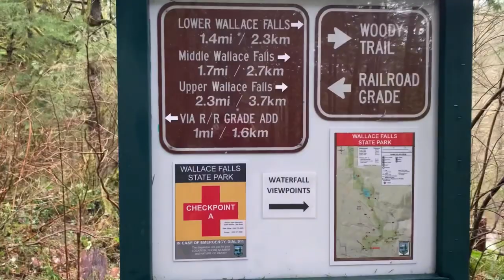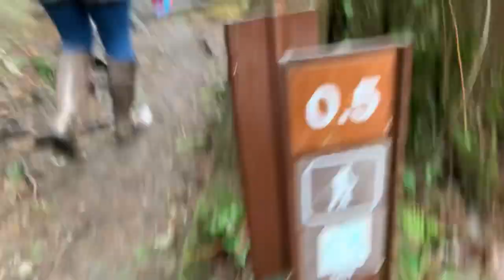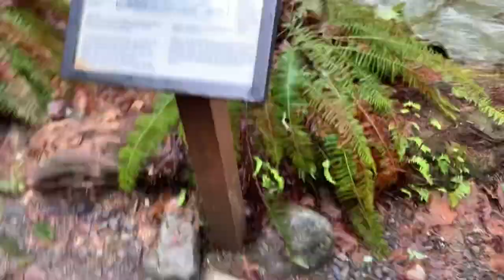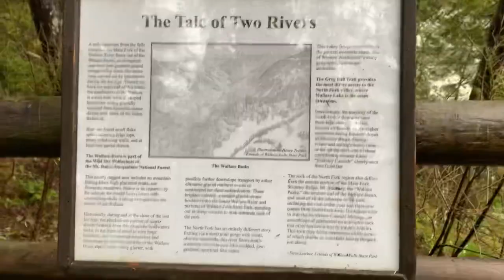Wallace Falls State Park, Hiking Wallace Falls State. January 5, 2023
Wallace Falls State Park is a 1,380-acre camping park with shoreline on the Wallace River, Wallace Lake, Jay Lake and Shaw Lake.